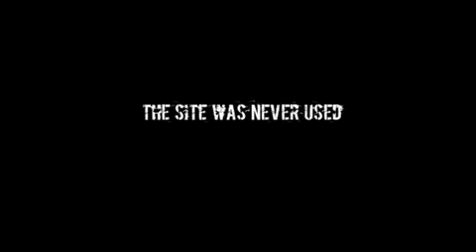maze_FC(mix) Short.mov